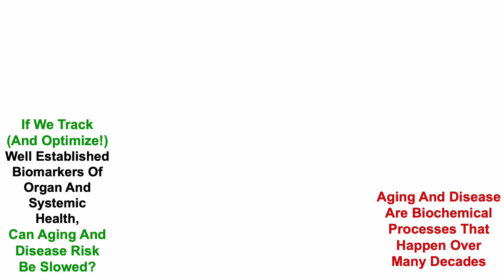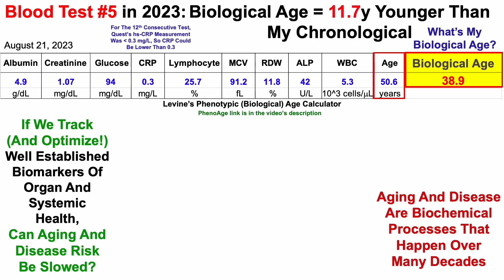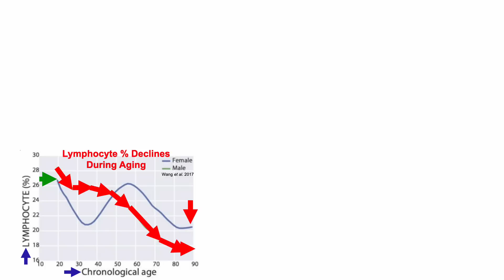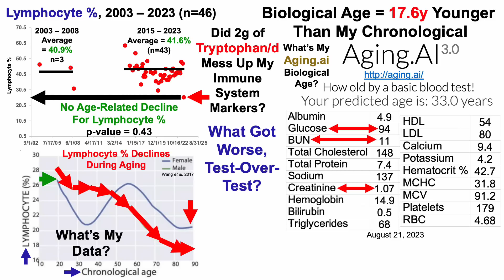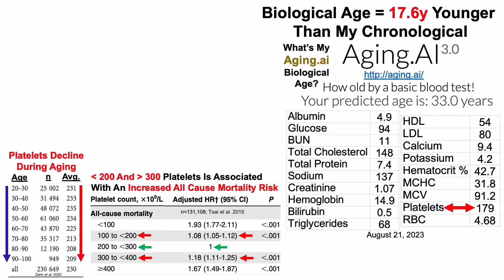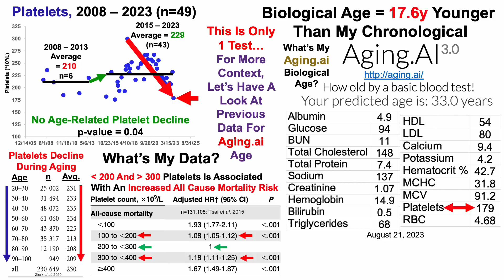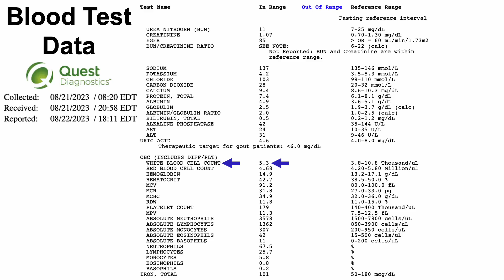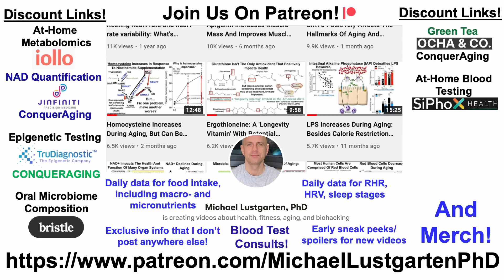Blood Test #5 in 2023: My Worst Data Of The Year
Papers referenced in the video:
Predicting Age by Mining Electronic Medical Records with Deep Learning Characterizes Differences between Chronological and Physiological Age

Blood counts in adult and elderly individuals: defining the norms over eight decades of life

U-shaped mortality curve associated with platelet count among older people: a community-based cohort study